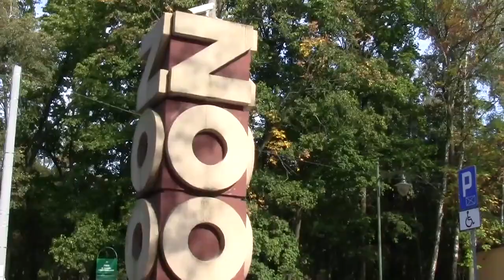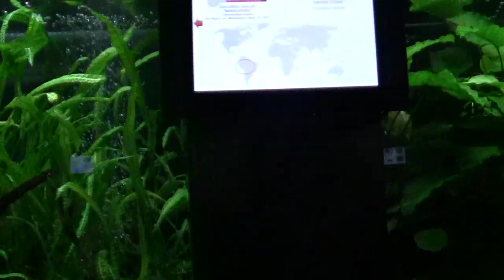Miejski Ogród Zoologiczny w Łodzi - Akwarium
Miejski Ogród Zoologiczny w Łodzi – ogród zoologiczny znajdujący się przy ul. Konstantynowskiej w Łodzi, założony w 1938 na Polesiu. W 2013 łódzkie Zoo prezentowało 2245 zwierząt z 677 gatunków. Ogród jako jedyny w Polsce prezentuje zagrożone wyginięciem lwy azjatyckie i ariranie amazońskie. Placówka od 1975 należy do Światowego Stowarzyszenia Ogrodów Zoologicznych i Akwariów (ang. WAZA), od 1993 jest członkiem Europejskiego Stowarzyszenia Ogrodów Zoologicznych i Akwariów (ang. EAZA).Miejski Ogród Zoologiczny jest jednostką wchodzącą w skład Zarządu Zieleni Miejskiej w Łodzi. Od 1 stycznia 2015 naczelnikiem Zoo jest Tomasz Jóźwik.
▶️ Obiekty:
▶ małpiarnia – pawilon, w którym prezentowane są naczelne, m.in. zagrożony
wyginięciem makak wanderu, tamaryna cesarska.
▶ akwarium – obiekt wraz z 22 zbiornikami (20 dla ryb słodkowodnych
i 2 dla ryb morskich) udostępniono zwiedzającym po remoncie w kwietniu 2015.
▶ wiwarium – budynek, w którym prezentowane są płazy i gady.
▶ motylarnia – pawilon, w którym oprócz egzotycznych motyli prezentowane
są także dikdiki żwawe oraz ptaki, m.in. paw kongijski i toko.
▶ pawilon małych ssaków – w 2014 oddano do użytku wyremontowany  pawilon,
w którym prezentowany jest m.in. binturong, galidia kasztanowata oraz jeżozwierz indyjski.
▶ pawilon „Świat Ptaków” – udostępniony zwiedzającym w 2003, prezentowane
są w nim m.in. korońce.